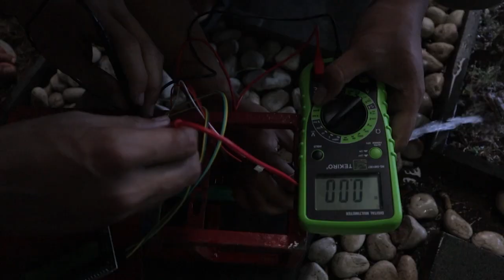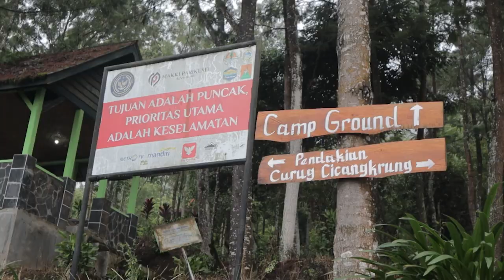Pengintegrasian Pembangkit Tenaga Listrik Mikrohidro dengan Sistem Monitoring Berbasis IoT BIMA 2024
Pengintegrasian Pembangkit Tenaga Listrik Mikrohidro dengan Sistem Monitoring Berbasis Internet of Things (IoT) dikawasan Curug Cicangkrung Desa Argamukti 2024

Ketua Pengusul Harun Sujadi, S,T., M.Kom.
Anggota Pengusul Ir. Engkos Koswara, M.T.
Anggota Pengusul Ardi Mardiana, S,T., M.Kom.

BIMA UNIVERSITAS MAJALENGKA